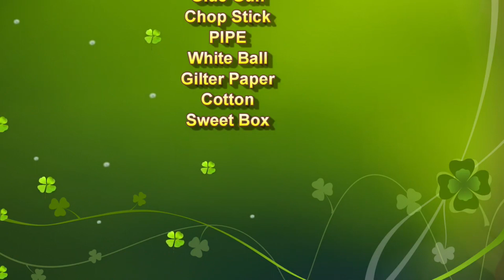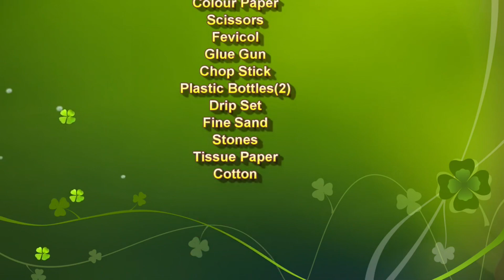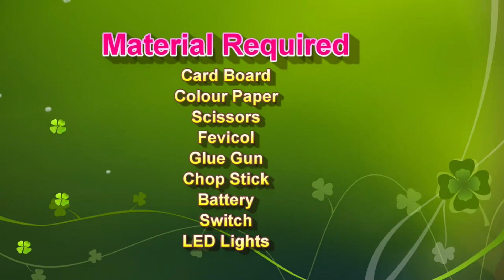4 best science project working models for science exhibition - simple and easy - diypandit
4 best science project working model - diy - simple and easy - solar irrigation system - water purification - rainwater harvesting - solar street light working model project